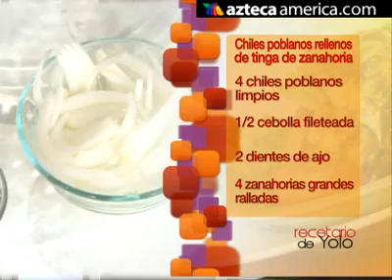Chiles rellenos de tinga de zanahoria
¡Para complacer a los vegetarianos!